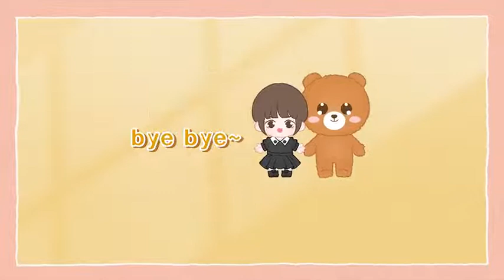ROMANTIC SCENE HELLO THE SHARPSHOOTER | BEHIND THE SCENE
Cast :
1. Hu Yi Tian as Shen Qing Yuan
2. Xing Fei as Tang Xin
3. Kido Ma as Du Ling Feng
4. Luo Qiu Yun as Shi Xiao Ci
5. Niu Chao as Jiang Yi Tian
6. Jackey Zhu as Tang Li Qi
7. Zheng Yi Ming as Chen Hai
8. Lu Qi as Yang Zhou
9. Wang Dong as Zhou Zu Guang
10. Sha Bao Liang as Coach Zhang
Etc.